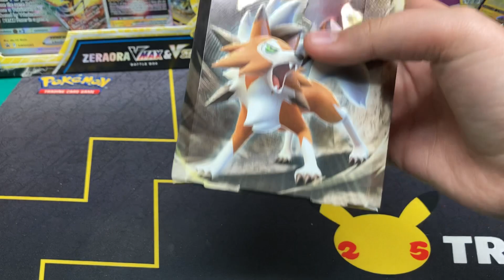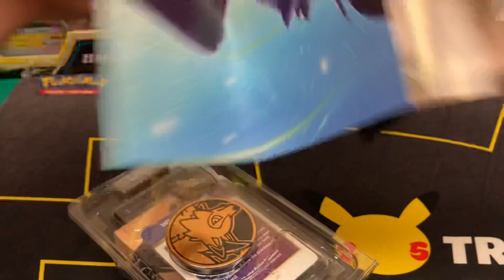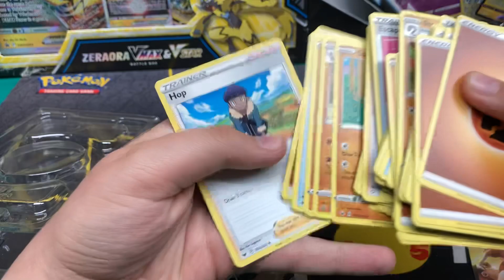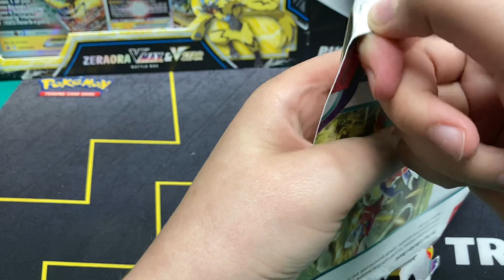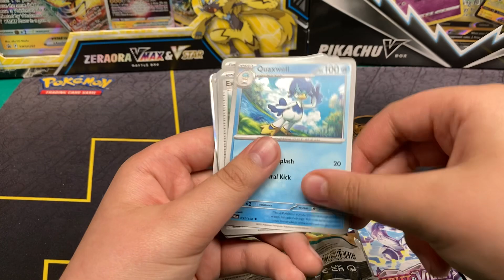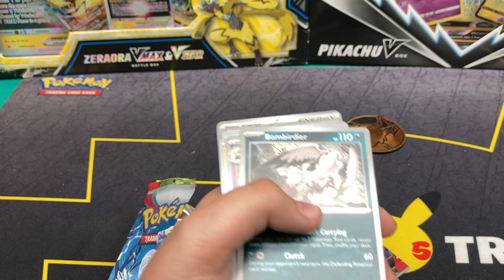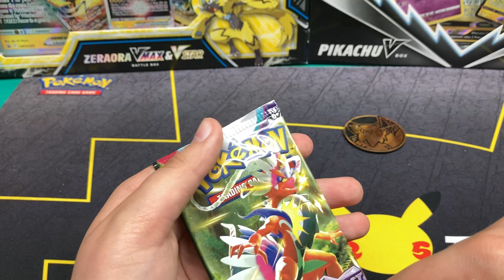Lycanroc Plus Scarlet & Violet Pokemon Packs